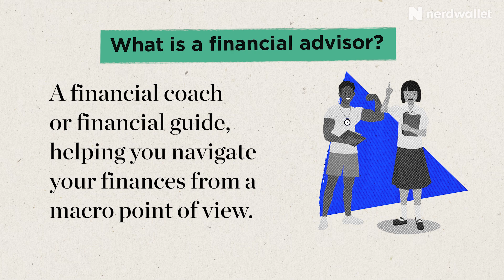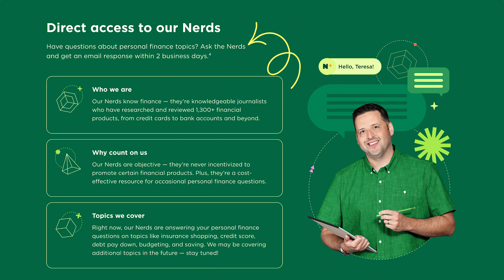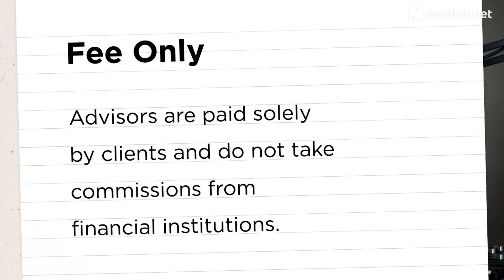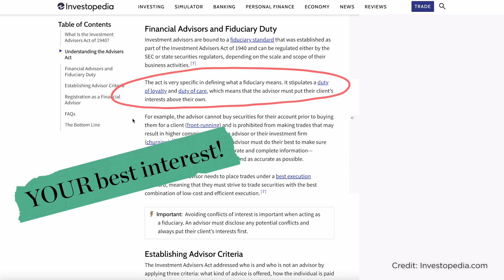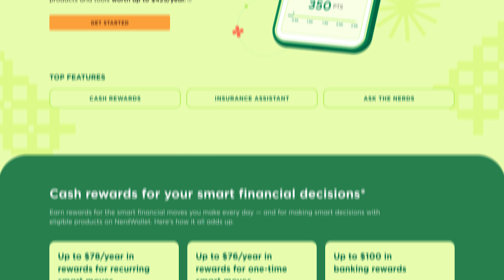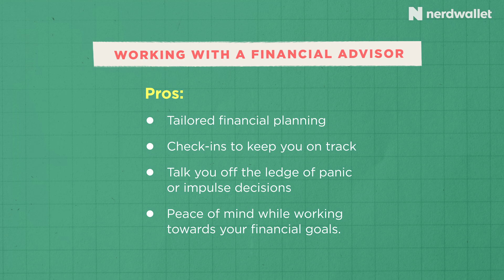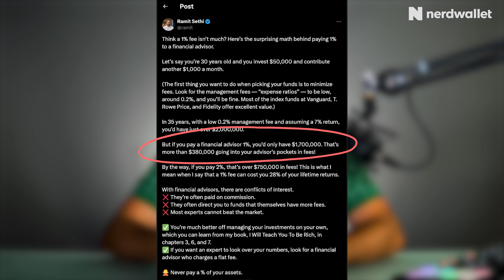Are Financial Advisors Worth It? | NerdWallet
Today we're diving into a question that a lot of people have when it comes to managing their money: Is hiring a financial advisor actually worth it? Whether you're just starting out or looking to optimize your investments, Finance Nerd Marko from Whiteboard Finance will break it down for you.

Chapters:
0:00 - Intro
0:22 - Financial Advisors Explained
4:20 - NerdWallet+ Explained
4:45 - Are Financial Advisors Worth It? Pros and Cons